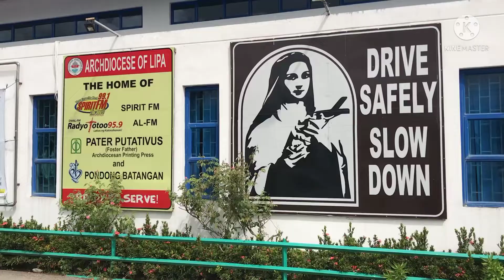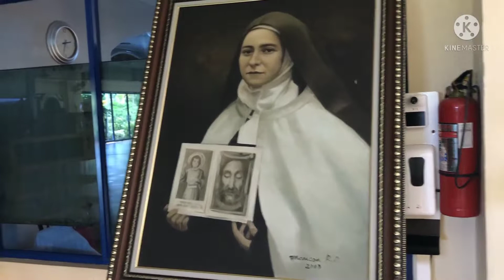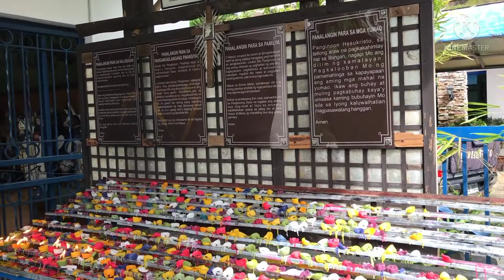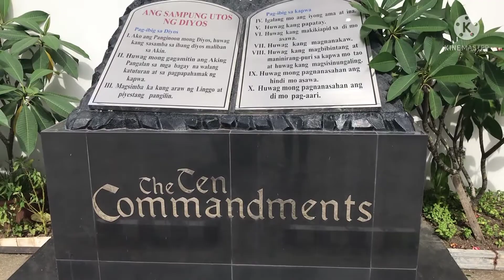ST. THERESE OF THE CHILD JESUS PARISH in Lipa city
St. Therese of the Child Jesus Parish Lipa city, Batangas